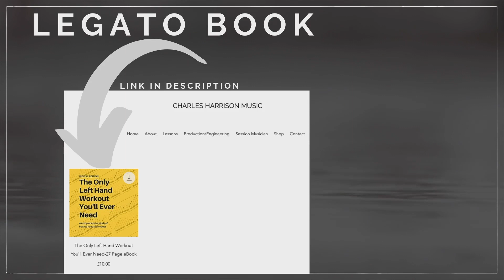3 Ways to Tackle the 1 to 6 Relative Minor Modulation and Passing Chords🎸Jazz Improvisation Theory🎶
Today we're looking at the essential and very common 1 to 6 (I to vi) progression and its various passing chords as it appears in many jazz standards. I offer three solutions for improvising over this major to relative minor movement, from sticking to the melody, using descending scalar fragments, and bebop scale approaches.